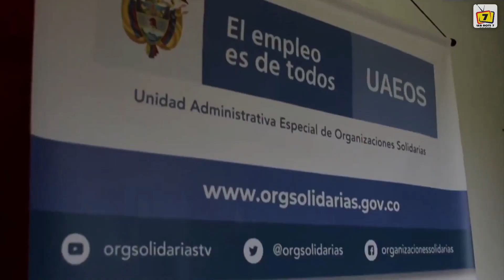Campesinos hechos a pulso consolidan sus asociaciones campesinas